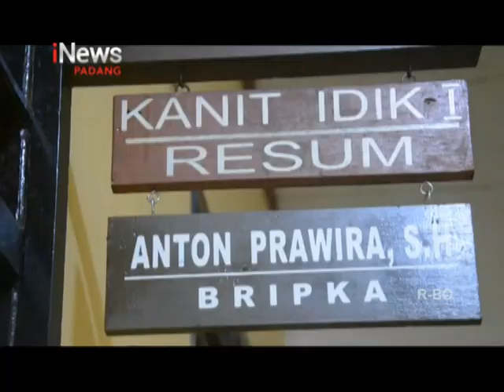KECANDUAN GAME ONLINE REMAJA BOBOL KOTAK AMAL